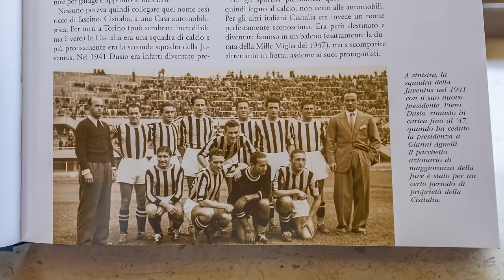Luxury villa with view of the Alps! Wow!!!!!!!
In 1928, the brilliant industrialist Piero Dusio, after a long football career with Juventus, bought and restored this house in his hometown. It dates from around 1760.

The price is just €1.7m

The villa and location is simply beautiful. There are 8 bedrooms and a 2-bedroom apartment, swimming pool, beautiful gardens and stunning views of the Alps.

The house is located in Scurzolengo. I am convinced this is the best area of Piemonte. The Langhe Barolo area is now the most desirable but homes have become ridiculously expensive. If you want calmness, beautiful small towns, great wines, incredible food and be in a place that makes perfect sense geographically, then this is it.

00:00 - intro
02:50 - exterior
05:18 - pool area
10:05 - apartment
12:14 - interior
22:25 - cellar
22:55 - parking area
27:11 - conclusion

Photos of Porsche 356 and Cisitalia - Stuart Dent.

About Richard Edwards
I‘m originally from London, UK with some Italian blood (3 generations back). North Italy, Piedmont (Piemonte), is home and has been for 22 years.

I started working in Italian property sales just after moving here to Italy. I saw that expat buyers needed assistance, good honest help when buying a home through local agents in the region as they can often struggle to understand the needs of people buying from abroad.

Over the years I’ve successfully assisted many people, from all over the world realise a dream. I know the Piedmont region inside out, always working within the law and constantly networking. I cover all the main wine areas of Langhe, Alta Langa, Monferrato and the Roero in this northern part of Italy. Over the last 20 years, I’ve helped countless people buy beautiful homes in towns such as Alba, Barolo, Monforte, Cortemilia, Monchiero, Cuneo, Asti, Mango, La Morra, Sinio, Nizza Monferrato, Canelli, Santo Stefano, Canale and many other places such as the lakes. If you are looking to relocate or buy a vacation home in Italy I can assist you all the way. I’ve assisted all kinds of people from doctors to Hollywood celebrities and I’m waiting to meet you!

If you’re looking to buy a business in Italy I can also assist you.
Richard Edwards
Real estate consultant at Langhe Property